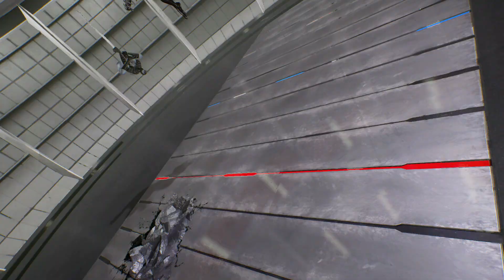Carnage & Grey Hulk vs Anti-Venom & Black Spiderman (Very Hard) - Marvel vs Capcom | 4K UHD Gameplay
Carnage & Grey Hulk vs Anti-Venom & Black Spiderman (Very Hard) - Marvel vs Capcom infinite | 4K UHD Gameplay